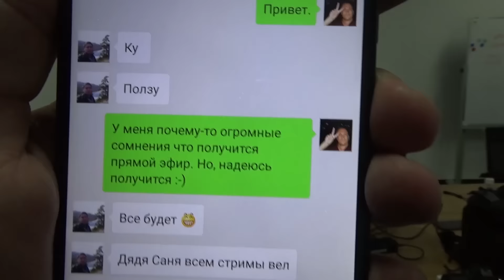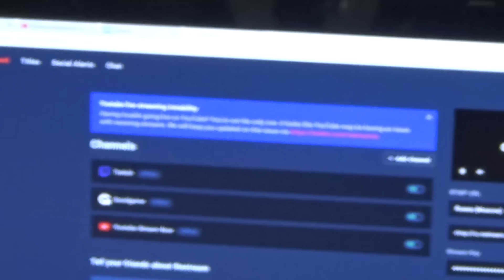Как мы прямой эфир (стрим) запускали - Жизнь в Китае #95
Скучно и не интересно для 99% зрителей канала DenvasTV. Только для тех, кто хочет узнать больше про китайский интернет и закулисье жизни обозревателей.
Внимание! Присутствует не нормативная лексика.
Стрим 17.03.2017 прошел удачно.